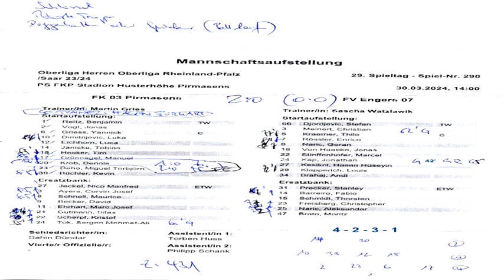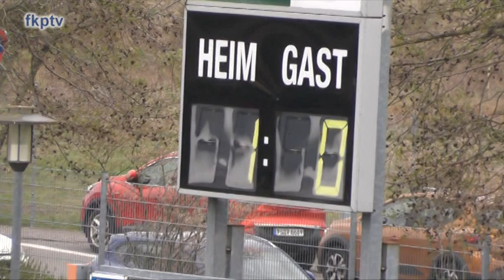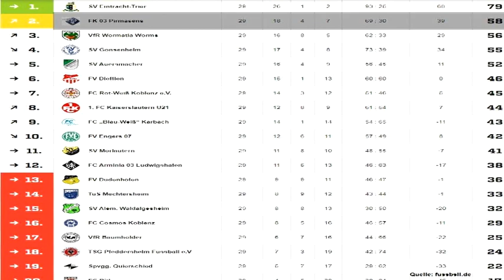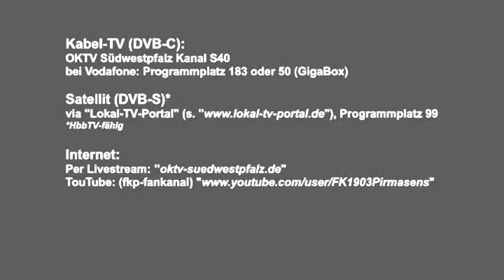Interview Engers: Dennis Krob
Interview mit Dennis Krob.